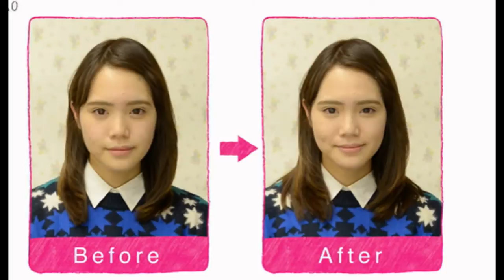Review CC Cream Sugao của Nhật Review mỹ phẩm Nhật đang hot ạ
Kem Nền Sugao Air Fit SPF23 PA+++ là sự kết hợp đầy hoàn hảo giữa kem chống nắng, kem nền, kem lót, kem phủ nhờ đó bạn có thể cắt giảm tối đa các bước trang điểm cầu kỳ mà vẫn giúp mang lại làn da sáng mịn màng, mềm mại, che phủ đi các khuyết điểm trên da, cho da sáng đều màu và trong suốt tự nhiên, nhẹ nhàng như không đánh kem. Khả năng bắt sáng còn giúp làn da tỏa nắng và ửng hồng khi ra ngoài trời.
CC Sugao Air Fit có hai màu  Pure Orche (trắng hồng) và  Pure Natural (tự nhiên)

CC Cream màu tự nhiên (bên trái) và màu trắng hồng (bên phải)

CC CREAM SUGAO Giá 250k 1 hộp
- Dòng Airfit White: làm trắng da (cho da thường đến da dầu)
- Dòng Airfit Moist: dưỡng ẩm sâu (cho da khô)
- Sản xuất bởi Rohto, Made in Japan
- Kem CC được coi là bước đột phá của công nghệ trang điểm, chỉ 1 lớp kem, đạt được cùng lúc 5 tác dụng: Kem lót siêu mịn, kem nến siêu dưỡng, che khuyết điểm tối ưu, chống nắng, dưỡng da.
- Việc trang điểm trở lên đơn giản, tiết kiệm thời gian hơn bao giờ hết với kem CC của Sugao
- Tuýp 25gr

Công dụng của kem trang điểm CC Sugao Air Fit SPF23 PA+++ như sau
CC Sugao Air Fit với tông mỏng, nhẹ nhàng, tự nhiên như chưa sử dụng 1 loại kem trang điểm nào nhưng đem lại cho bạn làn da mịn màng, xinh tươi và không gây bí da, kem tan nhẹ vào da, khô nhanh chóng và ráo mịn tức thì như vừa đánh phấn phủ.
Sử dụng kem trang điểm Sugao với Soft Forcus là công dụng tuyệt vời giúp làn da bạn sáng long lanh, che tốt các khuyết điểm như : vết nhăn, nám, lỗ chân lông, da sần sùi, da không đều màu… cho bạn làn da mịn màng trong suốt , tự nhiên.
CC Sugao Air với chỉ số chống nắng SPF 23, PA +++ bảo vệ da khỏi tác hại của ánh nắng mặt trời khá tốt.
Kem trang điểm CC Sugao Air Fit SPF23 PA+++ còn là sự lựa chọn hoàn hảo cho những ai sở hữu da dầu nhờn nhờ khả năng che phủ cao, kiểm soát nhờn, giữ ẩm cho da mà vẫn mang lại nét rạng ngời, tươi tắn cho bạn gái.
Hiệu quả của CC Air Fit Sugao trông thấy rỏ rệt

Hướng dẫn sử dụng kem trang điểm CC Cream Sugao Air Fit SPF23 PA+++

4 bước trang điểm với CC Cream Sugao như sau
1. Rửa mặt sạch
2. Dùng nước hoa hồng
3. Dùng 1 lượng nhỏ CC chấm đều lền da
4. Dùng bông phấn tán đều

Mặc dù độ dày kem khi đánh lên da là 0.01mm nhưng sử dụng CC Cream Sugao lại mang dến cảm giác nhẹ nhàng tự nhiên như mặt mộc, không làm bưng bít lỗ chân lông, không gây mụn cám, mụn đầu đen hay bất kỳ hư tổn nào cho da.